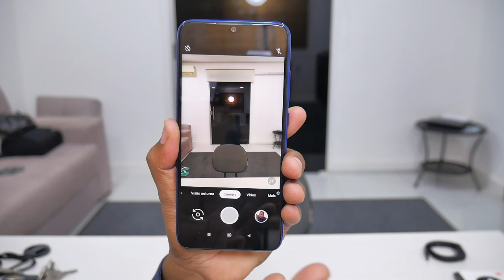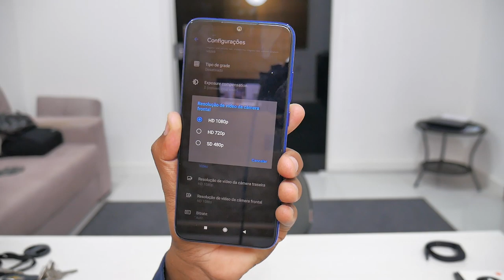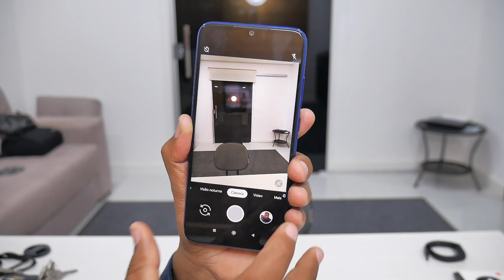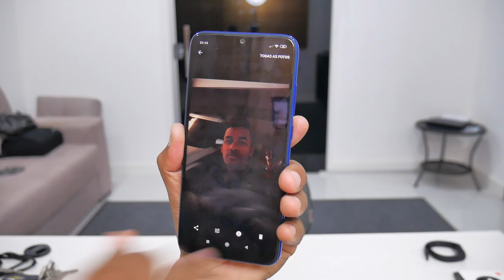NOVO GCAM PARA O REDMI NOTE 7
- Redmi Note 11 NFC 128GB